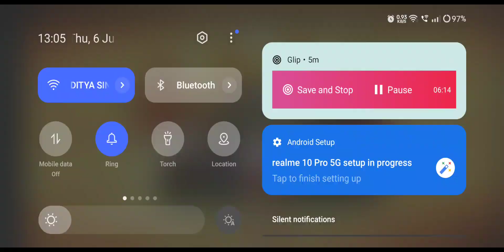ANGRY BIRDS 2 1-5 level || watch till the end || gaming angrybird2 carryminati #